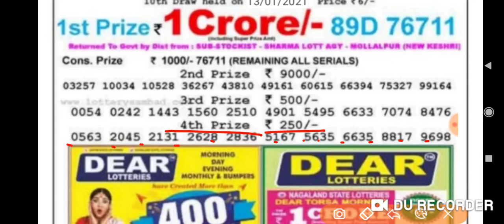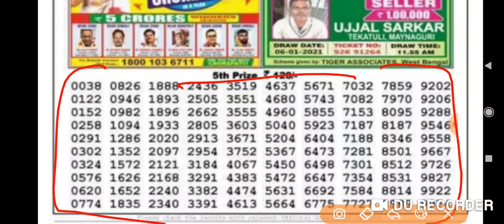04:00 P.M. 13/01/2021 Nagaland State Lottery Dear Mercury Wednesday Result Live Today.